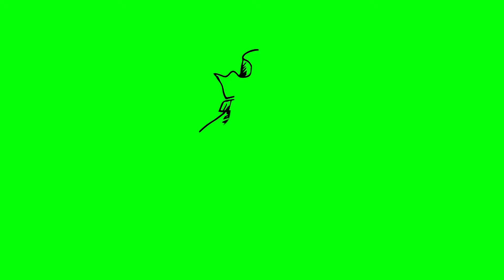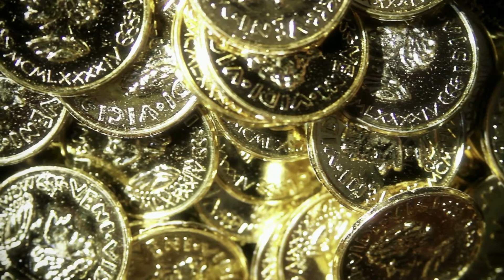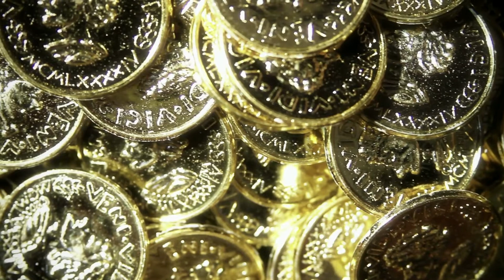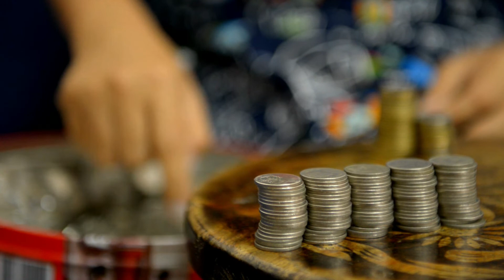CUENTO CORTO: EL CÍRCULO DEL 99